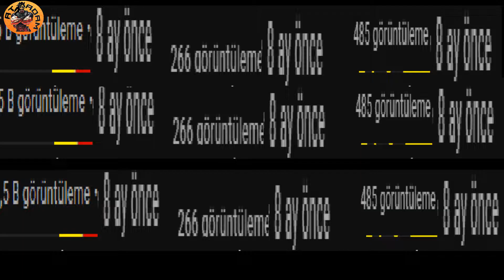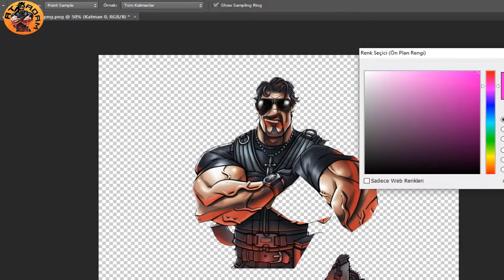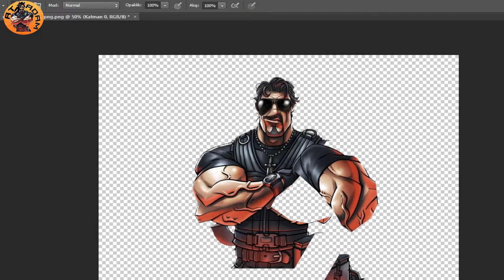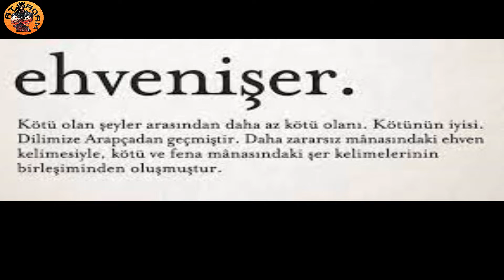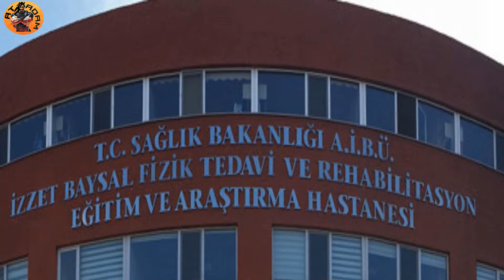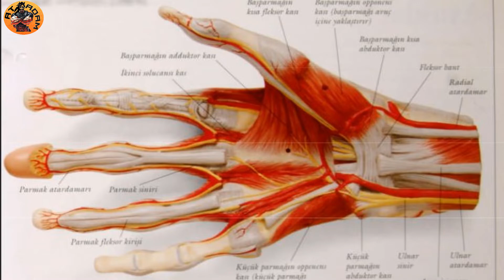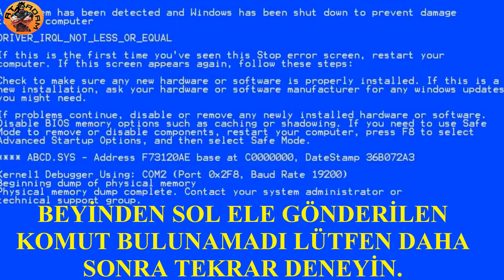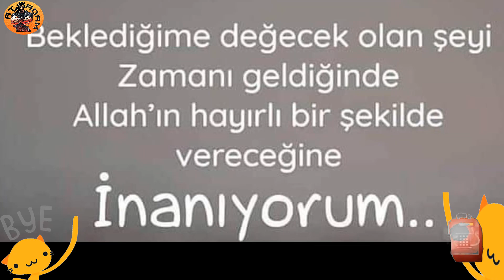BEYNE PIHTI ATMASI EMBOLİ NEDİR KAÇ AY HASTANEDE YATTIM NELER YAŞADIM ? FELÇLİK GEÇİRDİM MÖGE ABLA !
Yav kardeşim benim mağnevi hakkım var demek için (tatlıses'in söylediği gibi okuyun burayı)